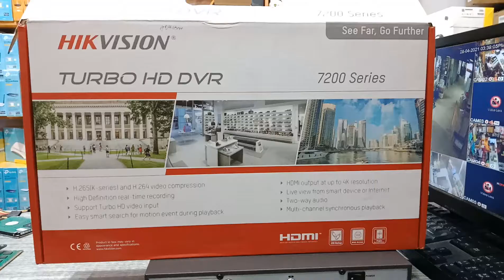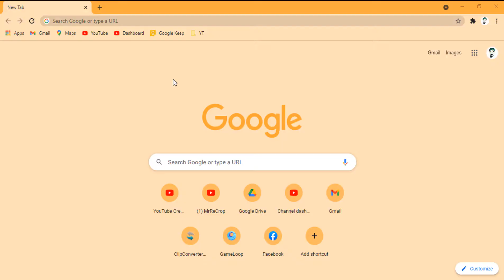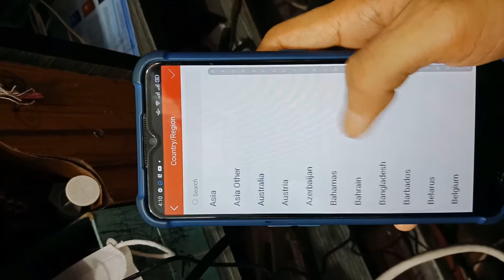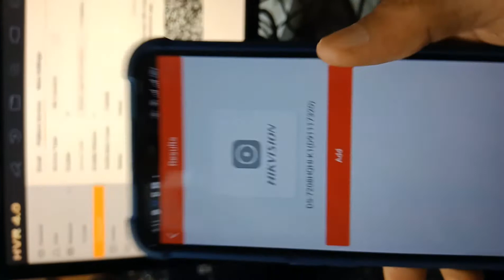How to Online Hikvision DVR - HVR 4.0 through Mobile App | MrReCrop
Hello Friends i'm Shahbaz. Today i show you How to Online Hikvision DVR hvr 4.0 nvr through Mobile App! Hik-Connect Configuration in Hindi